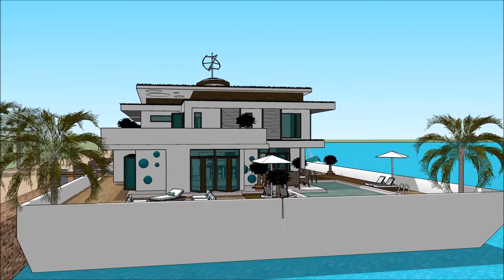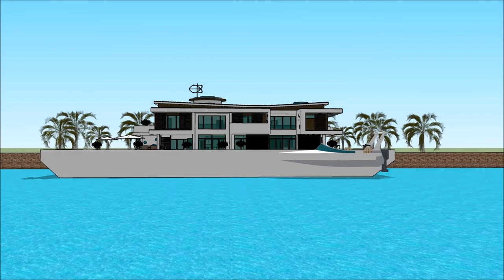ARKITEKTUR JAPAN HUSBÅT BYGNING TEGNING SKETCHUP JAPANSK BYGNING EIENDOMSUTVIKLING FLYTENDE HUS ANIM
The floating house villa houseboatzania launching an innovative high-end luxury yacht floating house villa mansion home design potentially as a display of exhibition of the ARKITEKTUR JAPAN HUSBÅT BYGNING TEGNING SKETCHUP JAPANSK BYGNING EIENDOMSUTVIKLING FLYTENDE HUS ANIM.

The collection of the Floating house villa houseboatzania concept of ARKITEKTUR JAPAN HUSBÅT BYGNING TEGNING SKETCHUP JAPANSK BYGNING EIENDOMSUTVIKLING FLYTENDE HUS ANIM consists of high luxury and architectural art pieces in minimalism combined with living on the waterfront of the harbour.

The floating house villa mansion yacht design has the basis to sustain living with high standards and contemporary structural design ARKITEKTUR JAPAN HUSBÅT BYGNING TEGNING SKETCHUP JAPANSK BYGNING EIENDOMSUTVIKLING FLYTENDE HUS ANIM with numerous of prospects for excessive living and celebrating the desire of life worldwide: